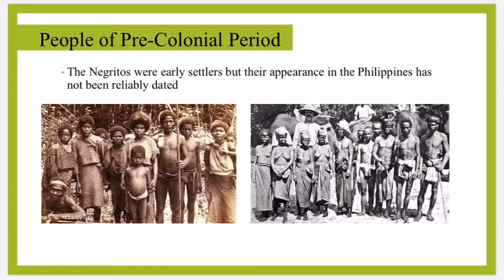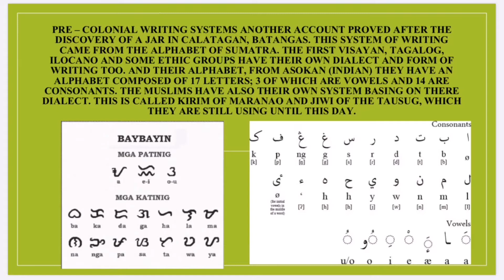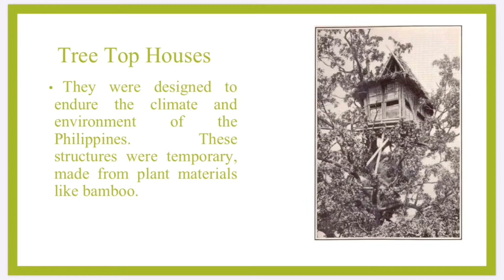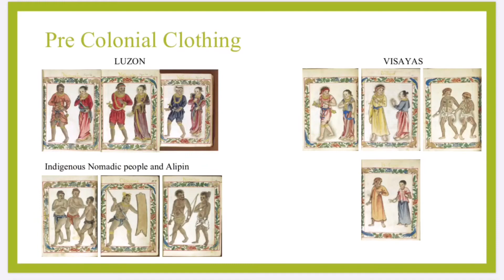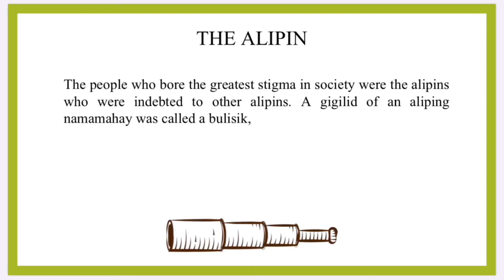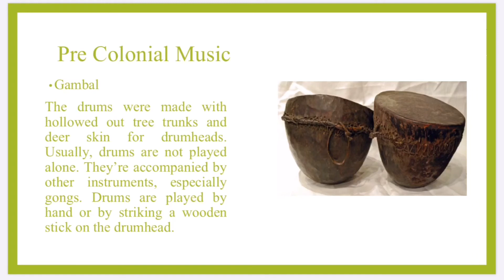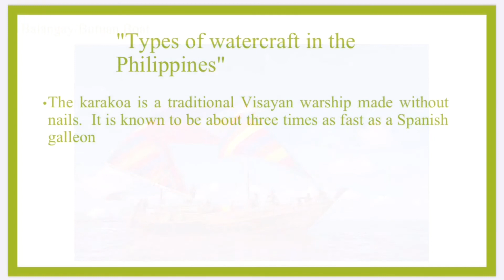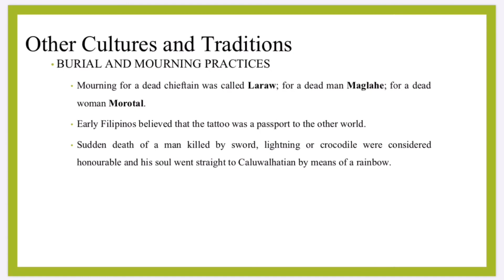Cultural History of the Philippines:Pre Colonial Period.